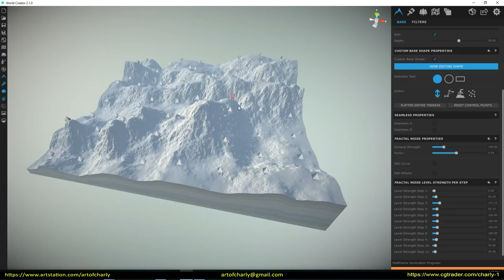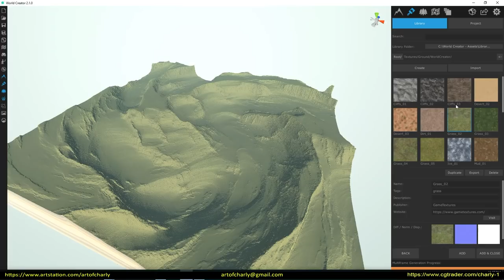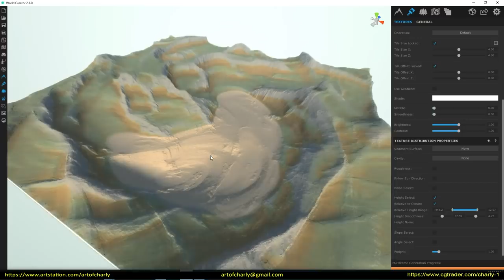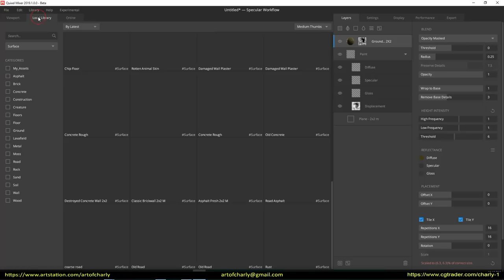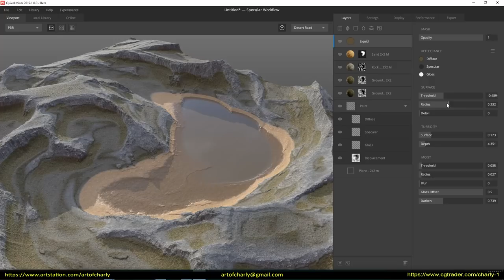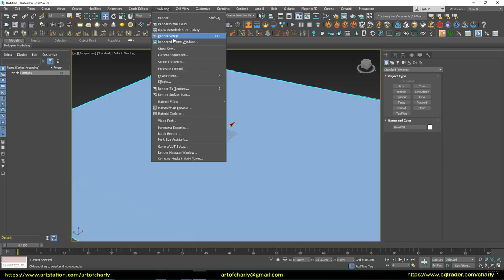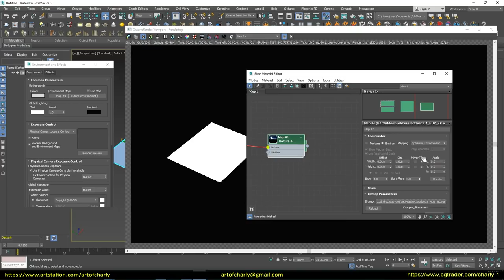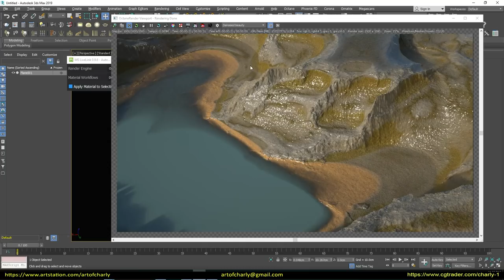World Creator 2.1.0. Quick sketch for concept art. Texturing in Quixel Mixer. Octane Render.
In this video, you will learn how to use WorldCreator 2 to quickly create a landscape concept, Quixel Mixer - to texture it with material scans, and Octane Render - to quickly render the entire concept for further drawing.

          Video content:

0:01 - Intro

0:07 - Forrrender.com

0:15 - InfoPartners

0:23 - Creating a landscape in World Creator 2.

6:07 - Texturing in Quixel Mixer

12:19 - Import in 3ds max and render in Octane Render.

17:25 - Preview of the other lessons.